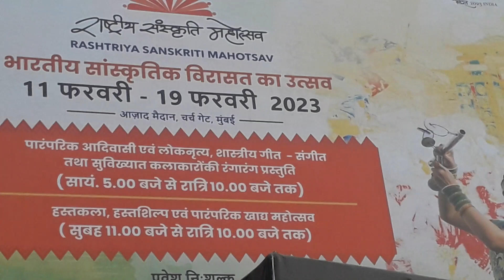sabhi ke liye muft free